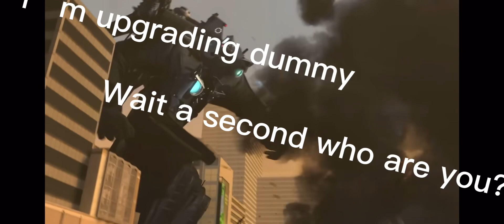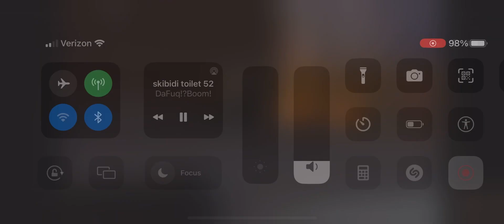Skibidtoilet, 55 but text to speech